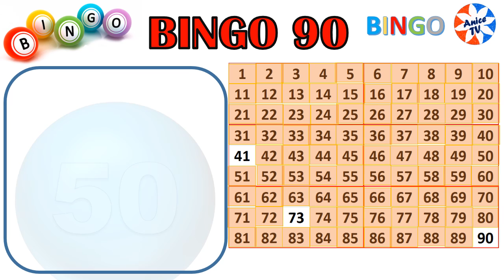Bingo Caller - 90 Ball Game#1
Hi there, with this video You can play  Bingo at home with your friends.
Hope you will like it and in case please leave a message or a like,
as Youtube communicated that this kind of videos are not appreciated
by viewers as they do not bring added value.
Please leave messages to let Youtube understand that this is not the case
in order to have als back monetisation for this chanel and create more videos like these.